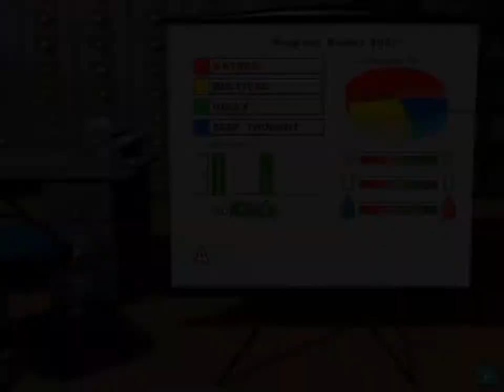Theme Hospital: Consultant Challenge - Ep. 19: MASSIVE COLD EMERGENCY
This is me doing a playthrough of Theme Hospital on the hardest difficulty (Consultant). In this episode my research department gets crammed and I handle a massive amount of emergency patients suffering from the uncommon cold,

If you like the series, please show it by leaving a like. Making it requires a lot more editing than my other stuff because I have to also synchronize the game audio, which lags quite a lot in DOSbox recordings.

Video and game sounds recorded using Beepa Fraps 3.5.9:
- Video: 30 fps, 640x480p
- Sound: Stereo
Commentary recorded using Samson C01U microphone and Audacity:
- 44 KHz sample rate exported as Microsoft WAV (16-bit PCM)
Edited and rendered with Sony Vegas Pro 10: